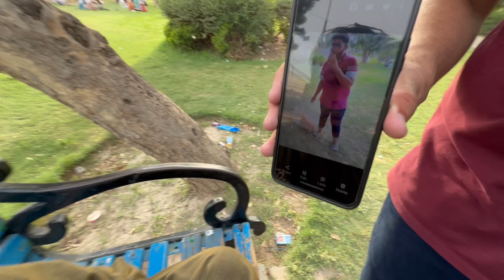Mamu Mini Zoo Say Bhaag Gia😰 Simba bhi Chala Giya 😰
I am thrilled to embark on this exciting journey with all of you who share my deep passion for petsvlog😍! My ultimate goal is to create a thriving community that adores animals and is eager to indulge in delightful pet-related content.

Through my petsvlogs😍 and informative content, I aim to provide a wholesome experience centered around birds and animals that will capture your hearts😍.
Consider yourselves my partners in this adventure. This is just the beginning, and I am eager to build a community where we can all connect and share our love for pets😍.Your engagement is crucial to our growth, so I humbly request you to subscribe to my channel and spread this among your friends and family❤️. Your support will fuel my dedication to delivering the best content possible.😍
Thanks😍
Allah Hafiz😍